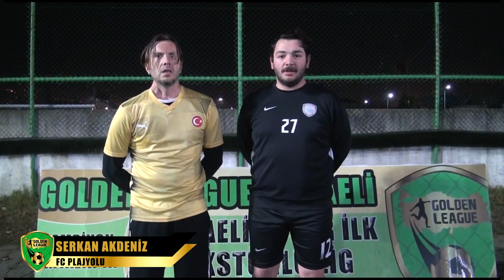Golden Lig Kocaeli / FC Plajyolu - İzmit Gençlerbirliği / Maç Sonu Görüşleri